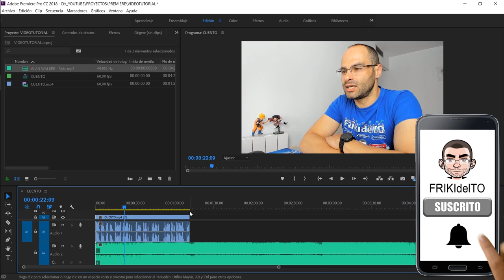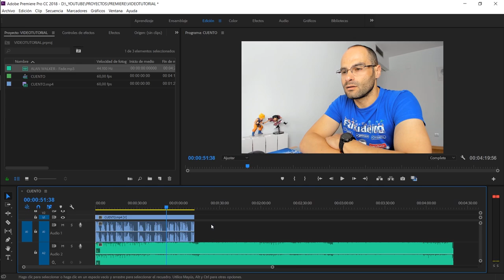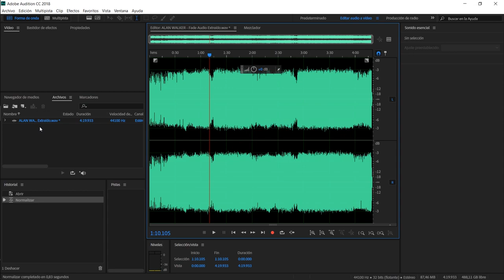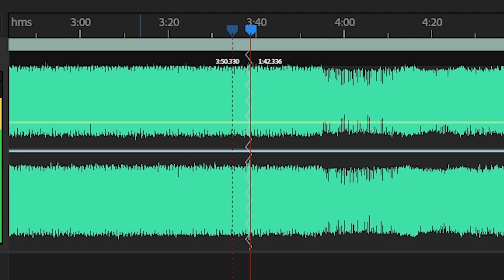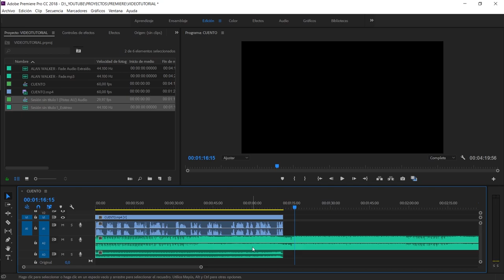ALARGAR o ACORTAR MÚSICA en Adobe Audition para tus vídeos en Premiere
Aprende a modificar la duración de la música para tus vídeos de Adobe Premiere sin que se note, gracias a la función remix de Adobe Audition. De una forma muy fácil y totalmente automática.
Ya sea para alargar o para acortar la duración de la música, este tutorial te va a ir de maravilla.

►WEBCAM ANTERIOR
►WEBCAM ACTUAL
►CASCOS INALÁMBRICOS